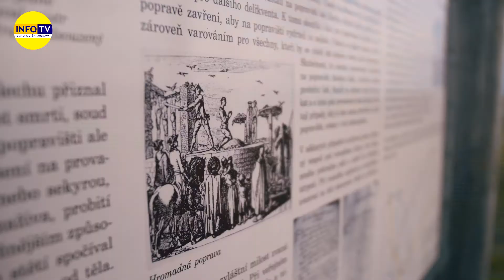TIP NA VÝLET - Šibeniční vrch